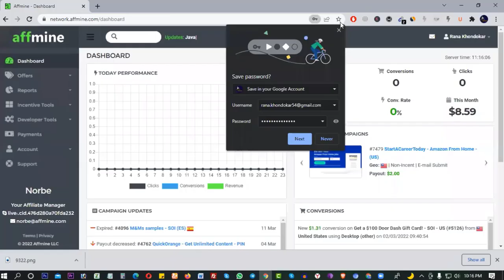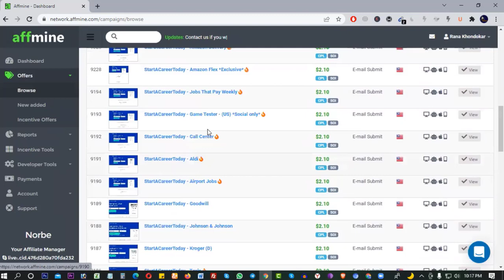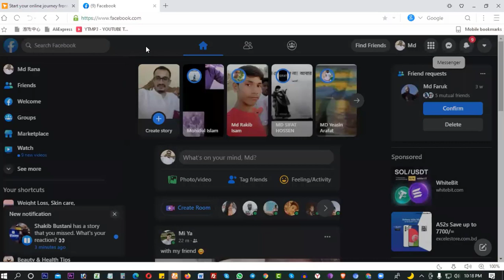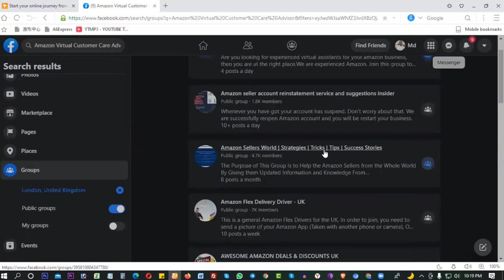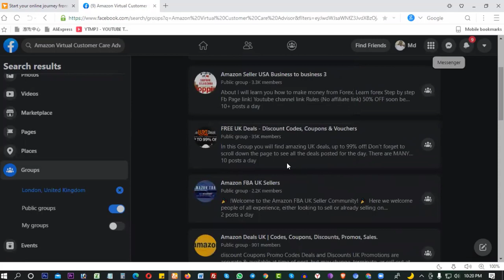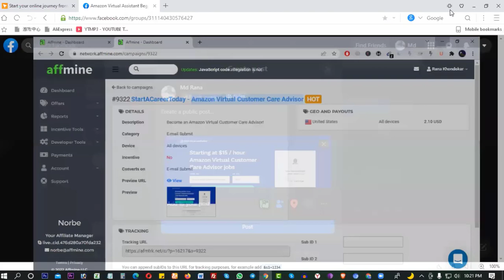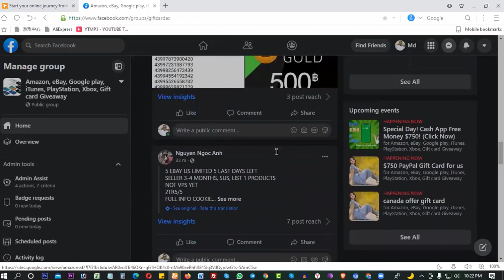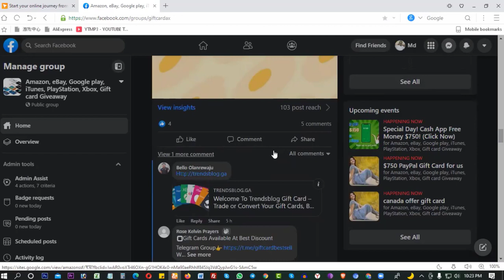How to create unique post Facebook ✅ Facebook Posts That Get Shared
Presently you can make pay from the web very easily. The recordings in this channel are made for the individuals who need to bring in cash from the web.
There are numerous stages to chip away at the Internet, The most charming thing about is CPA marketing. Those who know about relationship web will actually want to do CPA promoting.
The individuals who have a cell phone or PC can do CPA promoting.

❐❐❐ Join Now ❐❐❐